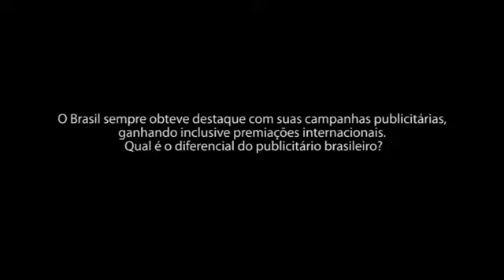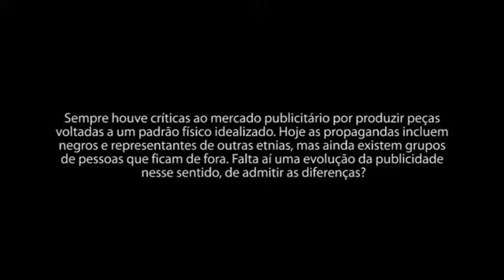Entrevistão com o publicitário Ricardo Gordo Carvalho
Edição dos dias 31 de maio e 1º de junho de 2014.